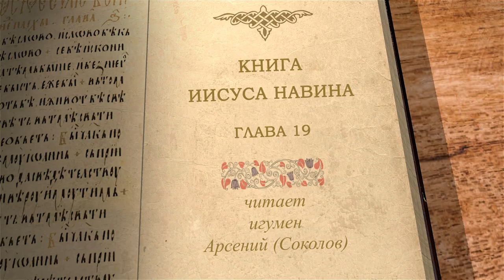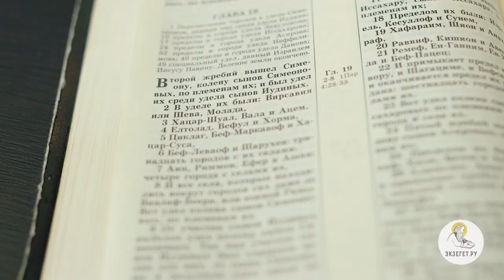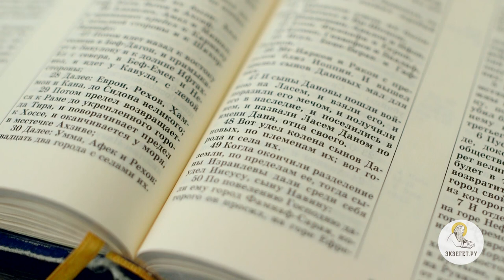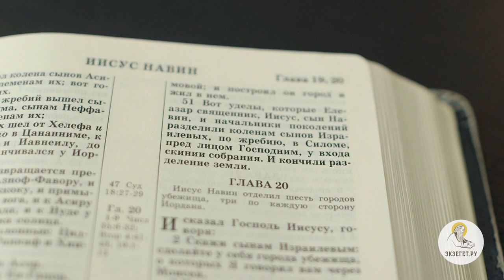Книга Иисуса Навина. Глава 19. Игумен Арсений (Соколов). Ветхий Завет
Продолжаем цикл лекций по книге Иисуса Навина. Разбираем 19 главу с игуменом Арсением Соколовым.
В 19 главе подробно описывается распределение наделов земли среди колен Симеона, Завулона, Иссахара, Асира, Неффалима и Дана. Описываются, какие места входят в эти наделы. Последний самый скромный надел получает Иисус Навин в городке Фамнаф-Сараи, где он устраивает поселение.